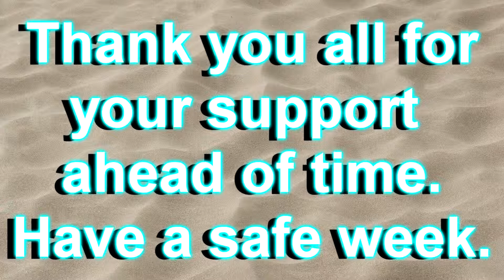Special Announcement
Here is the link for the facebook page for Provide A Ride which is scheduled for May 17, 2014

For the mission taking place on Monday please go thank you.